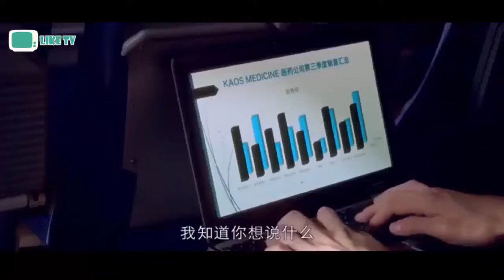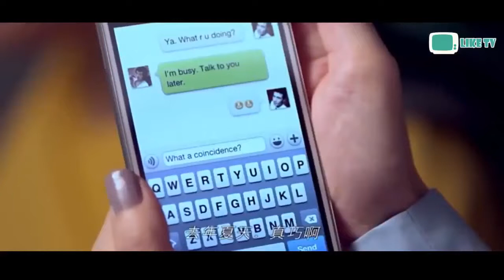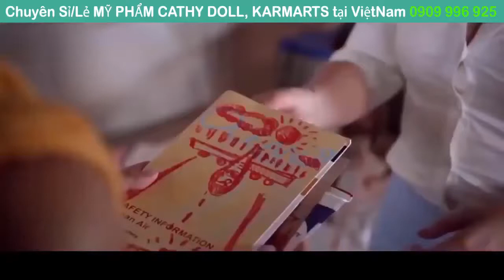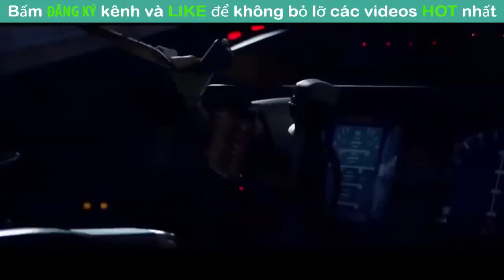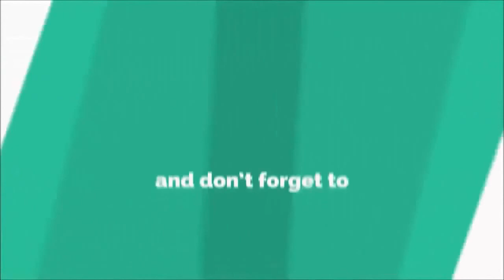Top Rated Chinese Movies 2017 ll Action Martial Arts Movies ll Latest Kung Fu Movies 2017